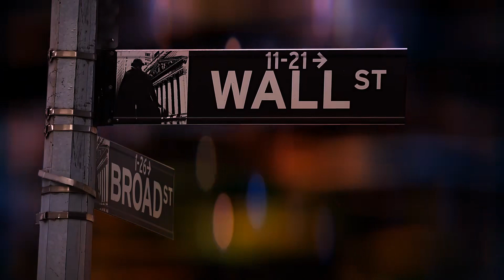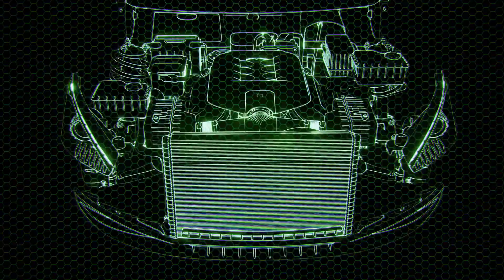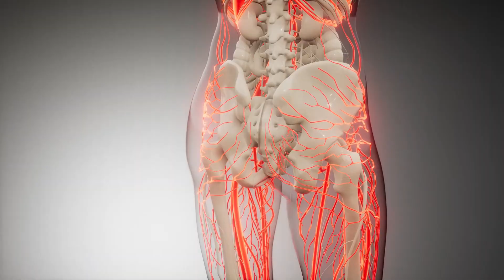Tập 6 | BOSS Dịch Thôi Không Dễ Đổ Audio | Chương 51 - 60 | Ngôn Tình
⭐ Quyền lợi: Yêu cầu làm Full bất kỳ bộ truyện nào:
Truyện: BOSS DỊCH THÔI KHÔNG DỄ ĐỔ Tập 6
Tác giả: Huyền Ngoại Thính Vũ
Thể loại: Ngôn Tình, Hiện Đại
Identifier: 63f5bdf7efbdcab7d15ef744

Chi tiết các chương:
00:00:00 Chương 51 : đệ 51 chương
00:12:47 Chương 52 : đệ 52 chương
00:25:14 Chương 53 : Chương 53:
00:37:54 Chương 54 : đệ 54 chương
00:53:09 Chương 55 : đệ 55 chương
01:05:27 Chương 56 : đệ 56 chương
01:18:10 Chương 57 : đệ 57 chương
01:30:22 Chương 58 : đệ 58 chương
01:45:29 Chương 59 : đệ 59 chương
01:59:21 Chương 60 : đệ 60 chương